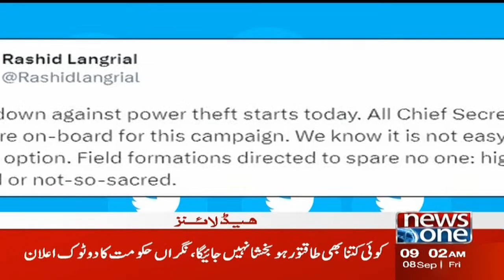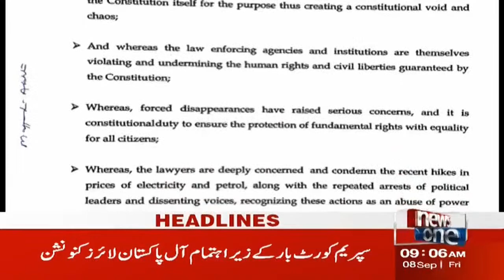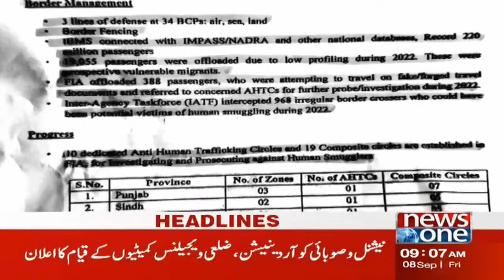9 AM Headlines | Crackdown Against Electricity Thieves in Pakistan | NewsOne | 8-Sep-2023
9 AM Headlines | Crackdown Against Electricity Thieves in Pakistan | NewsOne | 8-Sep-2023